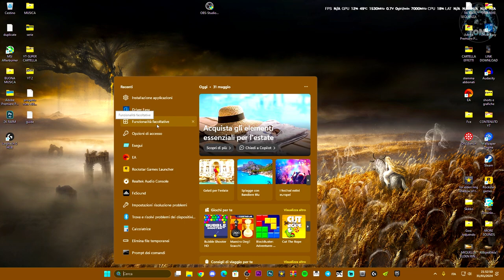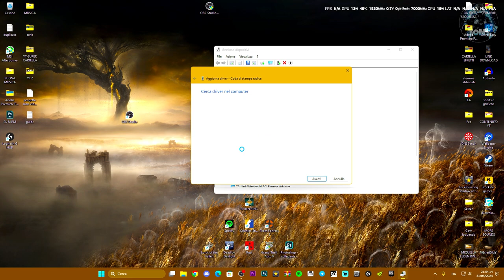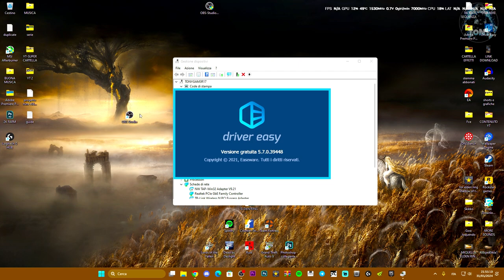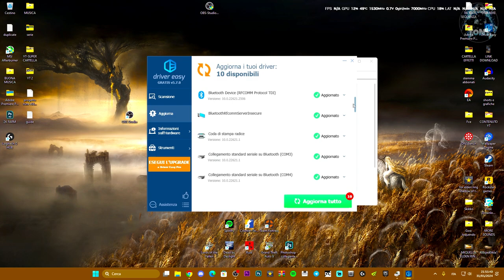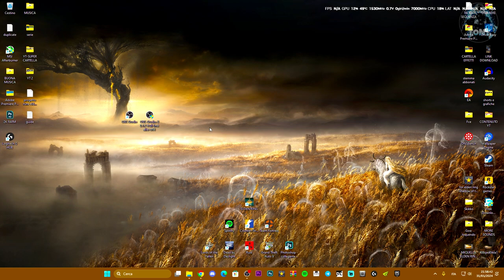Come aggiornare i driver della stampante e risolvere il problema che non funziona su Windows 10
MIO REFCODE:563685ph1

PC:
MOBO: B450 GAMING PLUS
CPU: R5 3600
GPU: 1660 SUPER
RAM: 16 GB
CASE: 4000D AIRFLOW CASE CORSAIR

VIDEO TUTORIAL
               GAMES---TECH---MICROSOFT